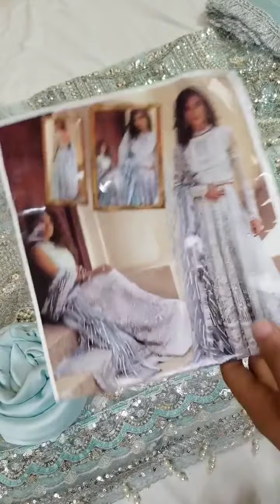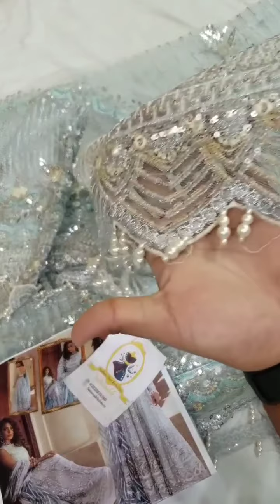MUSHQ FROZI LUXURY WEAR MAXI (MQ-SF21)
SHAEBIZ ONLINE STORE PRESENTING WEDDING WEAR COLLECTION.
SAME AS ORIGINAL PATTERN WITH SAME COLR THEM NOW AVAILABLE HERE.